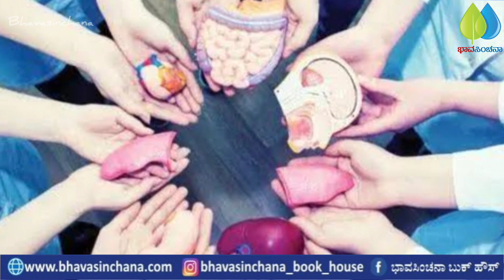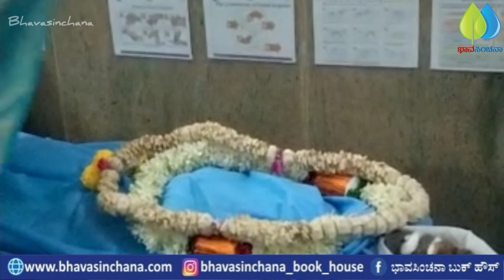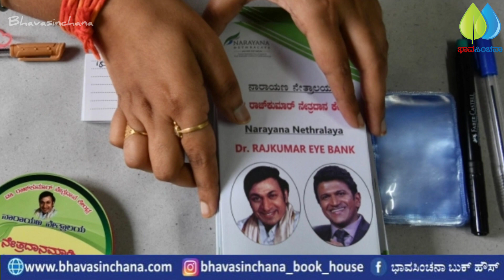ಗಂಡನ ಅಂಗಾಂಗ ದಾನ ಮಾಡಿ ಮಾನವೀಯತೆ ಮೆರೆದ ದಿಟ್ಟ ಮಹಿಳೆ | ಪುನಿತ್ ಪ್ರೇರಣೆ | Punith Rajkumar | Organ Donation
ಗಂಡನ ಅಂಗಾಂಗ ದಾನ ಮಾಡಿ ಮಾನವೀಯತೆ ಮೆರೆದ ದಿಟ್ಟ ಮಹಿಳೆಗೆ  ಪುನಿತ್ ಪ್ರೇರಣೆ.